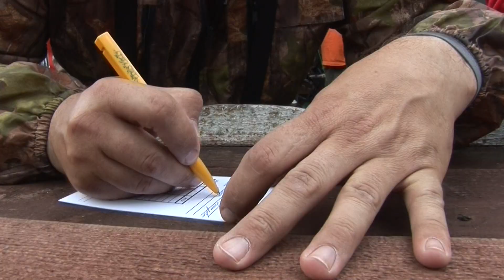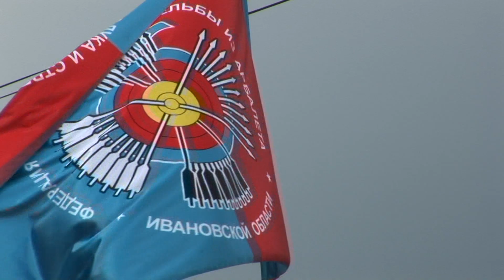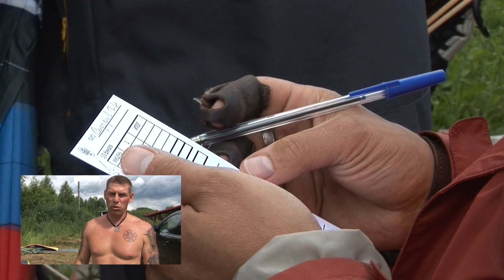Кубок России по 3Д 2017, 3 этап (западная зона) Иваново (Рожство), 7-9 июля